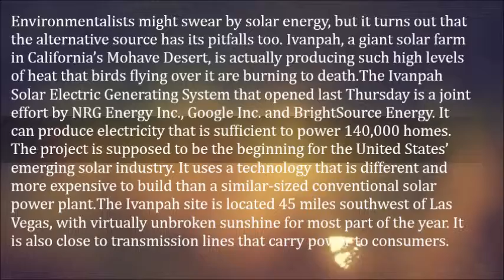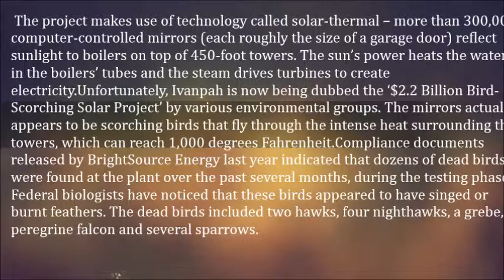Evidence Suggests World’s Largest Solar Farm Burns Birds That Fly over It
Environmentalists might swear by solar energy, but it turns out that the alternative source has its pitfalls too. Ivanpah, a giant solar farm in California’s Mohave Desert, is actually producing such high levels of heat that birds flying over it are burning to death.

The Ivanpah Solar Electric Generating System that opened last Thursday is a joint effort by NRG Energy Inc., Google Inc. and BrightSource Energy. It can produce electricity that is sufficient to power 140,000 homes. The project is supposed to be the beginning for the United States’ emerging solar industry. It uses a technology that is different and more expensive to build than a similar-sized conventional solar power plant.

The Ivanpah site is located 45 miles southwest of Las Vegas, with virtually unbroken sunshine for most part of the year. It is also close to transmission lines that carry power to consumers. The project makes use of technology called solar-thermal – more than 300,000 computer-controlled mirrors (each roughly the size of a garage door) reflect sunlight to boilers on top of 450-foot towers. The sun’s power heats the water in the boilers’ tubes and the steam drives turbines to create electricity.